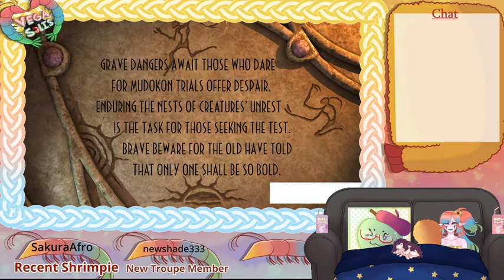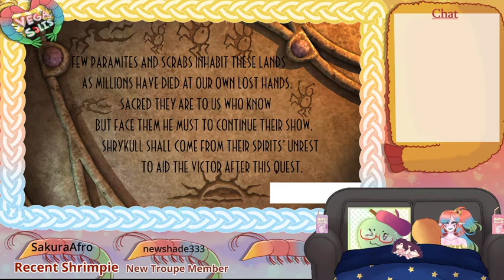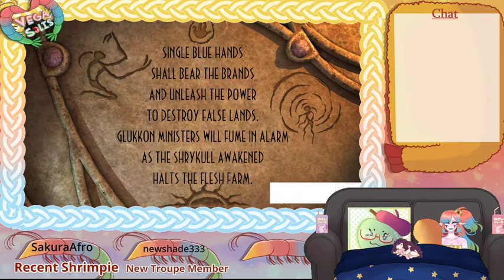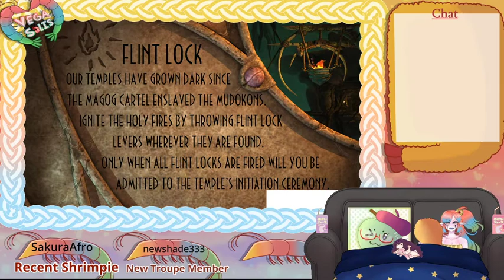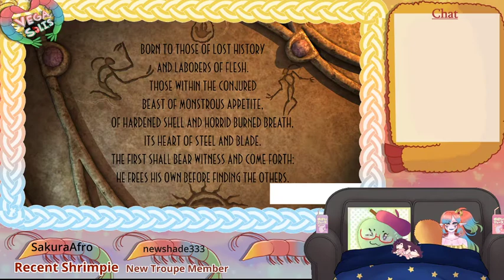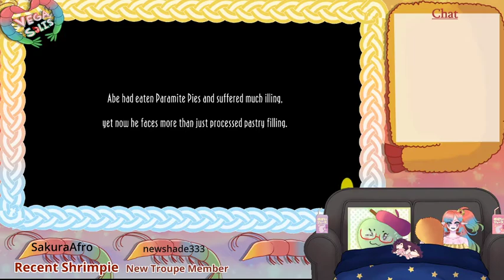Shrimp and Her Sister Try To Save Their People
This was stupid amounts of fun. 10/10 would escape from scrabs again.